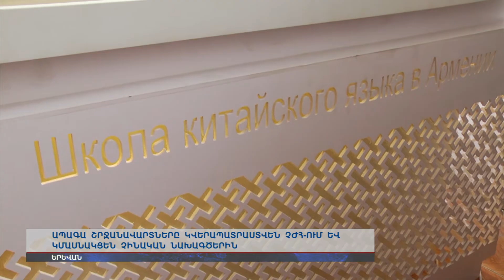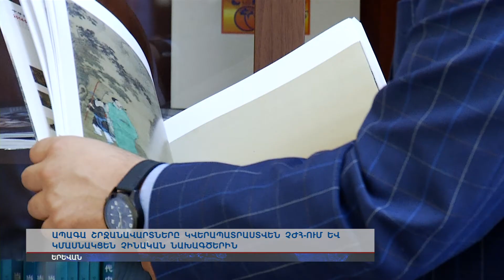Չինական կրթական ծրագրերը Հայաստանում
Ապագա շրջանավարտները կվերապատրաստվեն ՉԺՀ-ում և կմասնակցեն չինական նախագծերին: